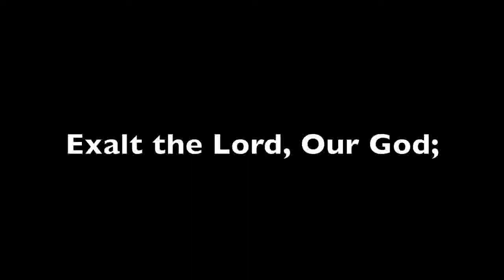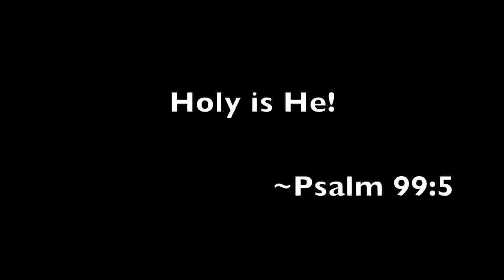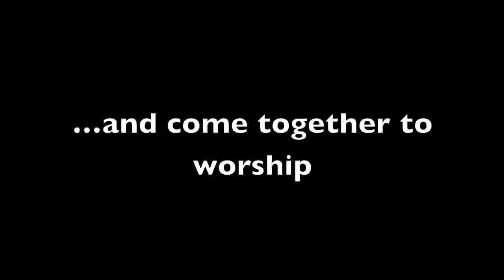GCF Calgary Worship Night "O Come to the Altar"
Come join us April 19, 2017  6:30pm 1212 1st ST NW Calgary AB